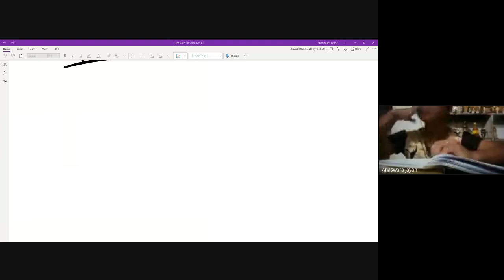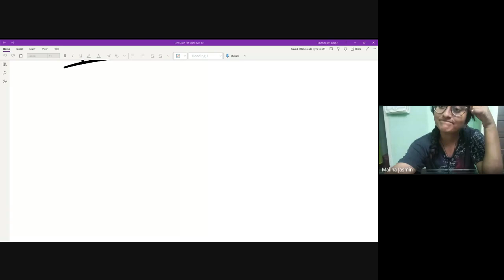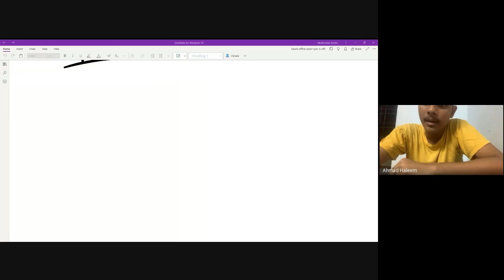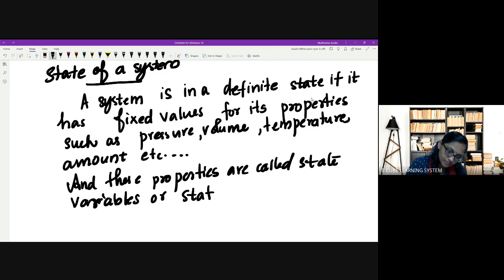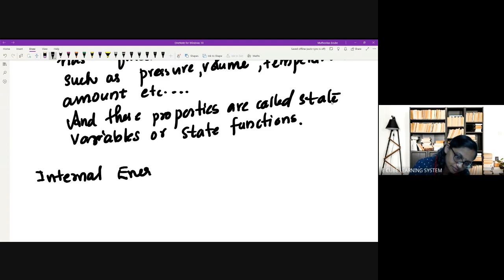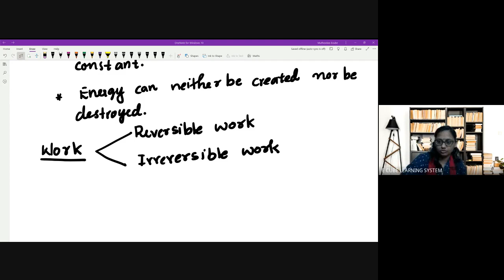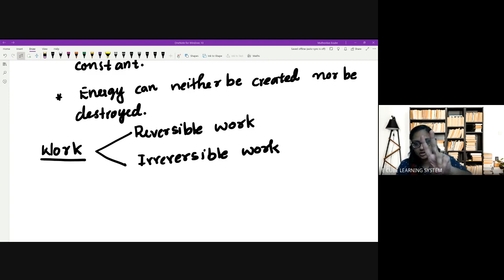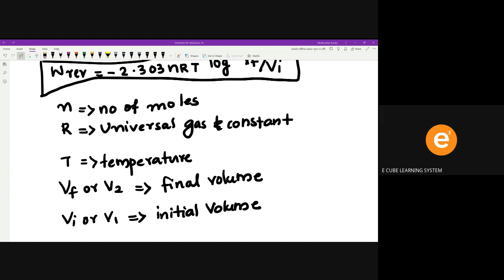+1 B CHE CH 6 PA 1 THERMODYNAMICS TERMS- 26/ 09/ 22